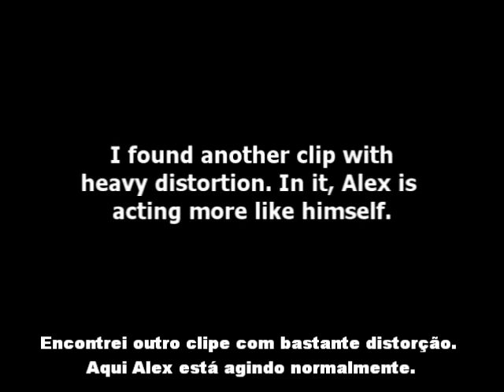[MH] Entrada #12 (Legendado PT - BR)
"12".

Tradução para Português (Brasil) da Entrada #12 (Entry #12) da série MARBLE HORNETS.

Marble Hornets pertence a Troy Wagner e Joseph DeLage.